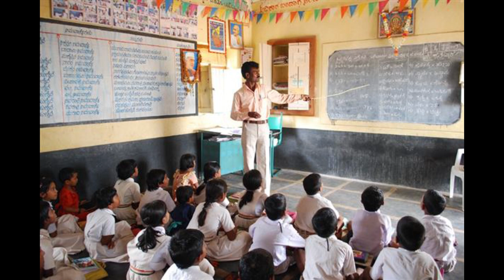Jahan Nirbhay Ho Mann by Manoj Sinha - Songs For The Soul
Lyrics, Music, Singer - Manoj Sinha

(Original Lyrics by Rabindra Nath Tagore - Translated as Hindi song version by Manoj Sinha)